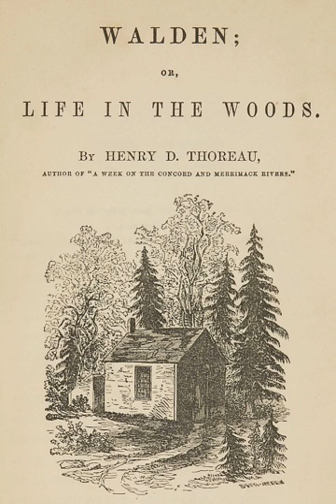Walden Chapter 7. The Bean-Field